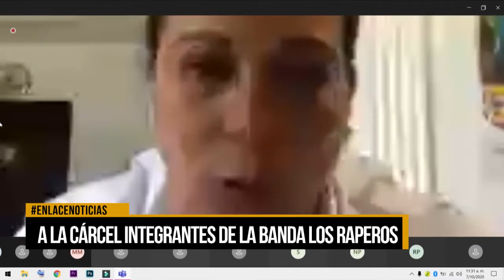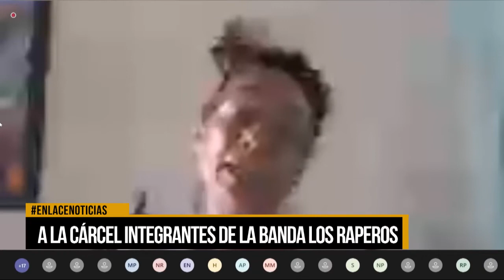Sesión virtual en el Consejo Consultivo de Mujeres